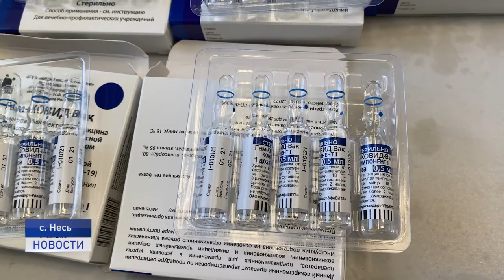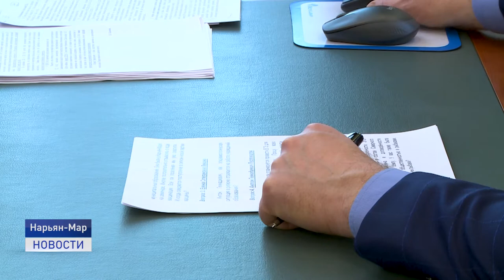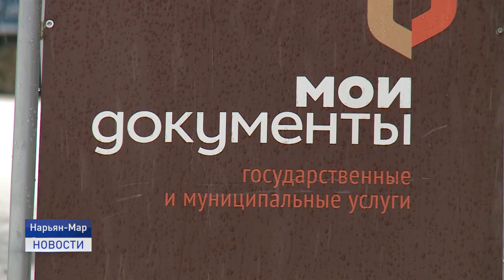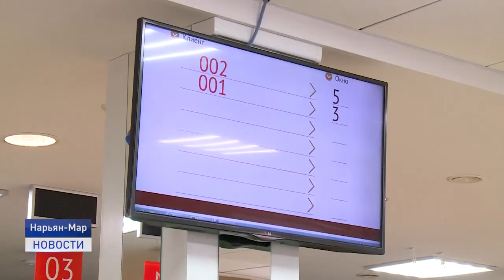ОПЕРАТИВНОЕ СОВЕЩАНИЕ ГЛАВЫ НАО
За прошедшие сутки в Нарьян-Маре выявлен всего один случай заболевания коронавирусной инфекцией. На сегодняшний день на лечении и под наблюдением с диагнозом COVID-19 находятся 17 пациентов. В регионе продолжается вакцинация населения от коронавируса.